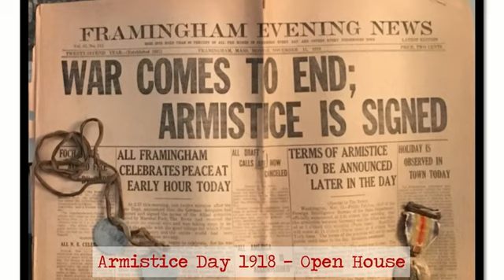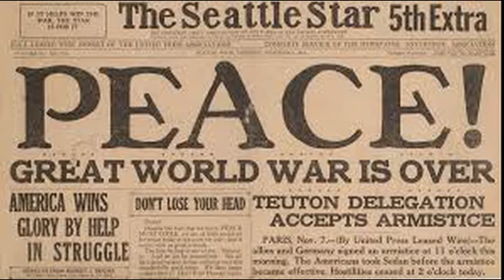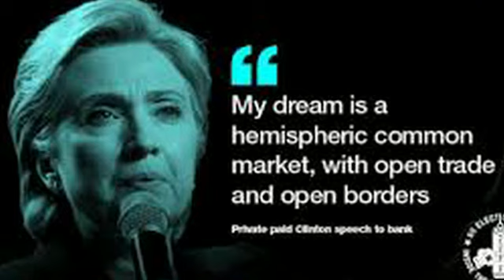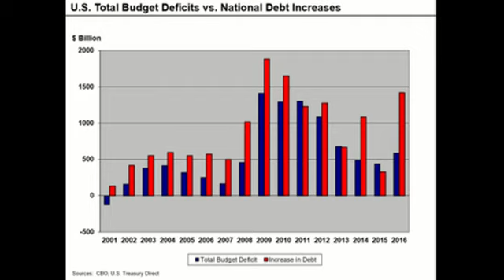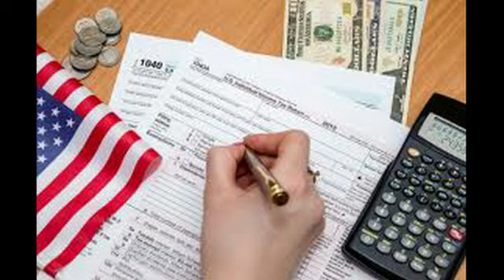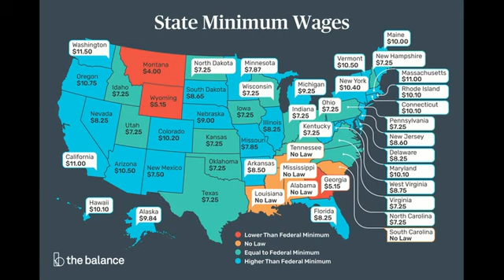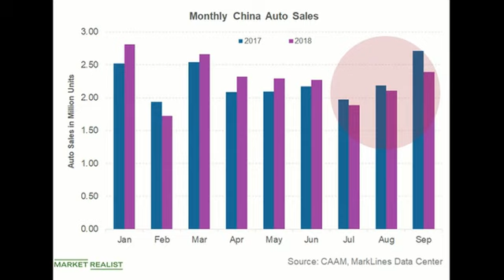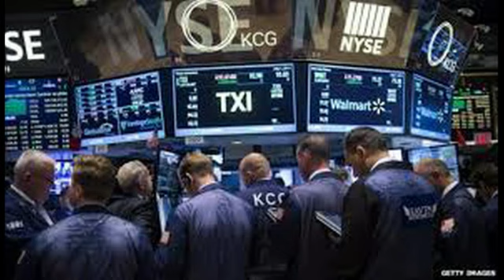TSHTNov17 2018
Thời Sự Hàng Tuần -  Ngày 17 tháng 11, 2018
Đỗ Văn Phúc biên tập và bình luận

Veterans Day: 100 năm ngày chấm dứt WW1 - Tinh thần Quốc Gia vs. Lòng Ái Quốc - Chủ nghĩa toàn cầu thất bại - Thành quả của Tổng Thống Trump hai năm qua - Đếm lại phiếu ở 2 tiểu bang - California lại cháy lớn - Chiến sự vùng Trung Đông - Chiến tranh thương mại làm sản xuất tại Trung Cộng đình đốn - Chuyện Bắc Cao Ly